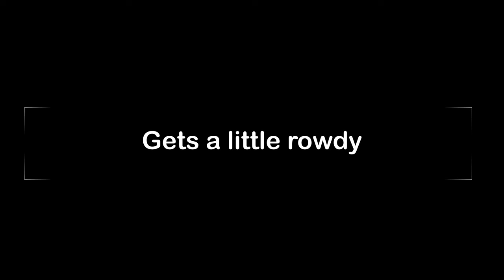Noel - You Had Me At Hello (Then Ate My New Phone) - Golden Retriever Puppy and Irish Setter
One of the pups chewed up my new phone, a Samsung Galaxy Z Flip4. This time the Price Of Love is $1,425, Archie, Irish Setter or Noel, Golden Retriever puppy?

All before 6am on a Saturday. What a Saturday. Gotta love the puppies.

Collection of moments. Love.

Love is everything. Archie (Irish Setter) and Noel (Golden Retriever puppy) are inseparable now. In this journey of life together.

Love at every turn, together. Love...tricky, beautiful and forever.

Archie is completely smitten. Lifetime of adventure together awaits.